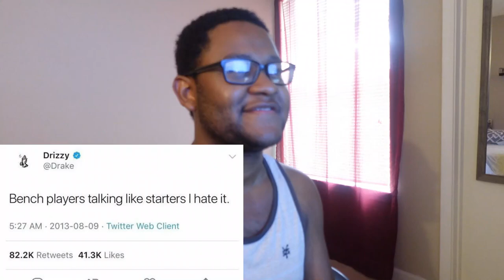*SHURI HAD THAT RAGE!!* TaurusHawk Reacts To Casper's Black Panther: Wakanda Forever Recap!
This is my HawkBanger reaction to Casper's recap of "How NAMOR Pulled Up To WAKANDA And FORCED Shuri To Become QUEEN."

0:00 - Beginning/Intro
1:00 -  Casper Black Panther: Wakanda Forever Recap Reaction
23:47 - Ending/Thoughts